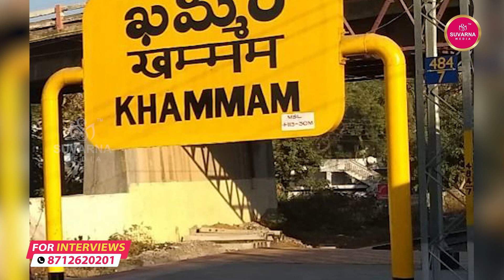లోకసభ ఎన్నికలలో ఖమ్మం నుంచి పోటీచేయనున్న సోనియాగాంధీ | Khammam | Sonia Gandhi | Telangana News